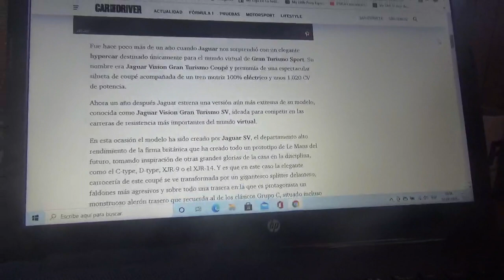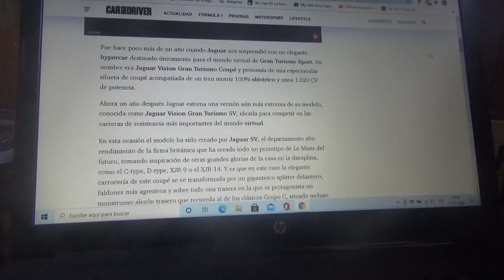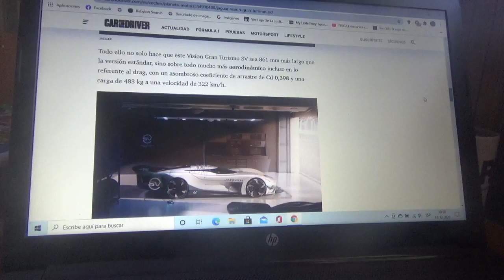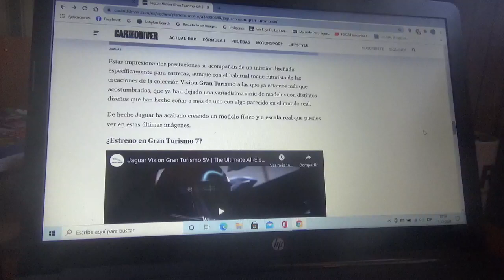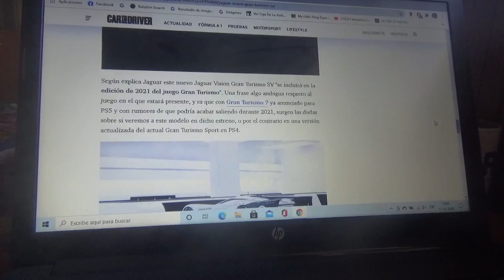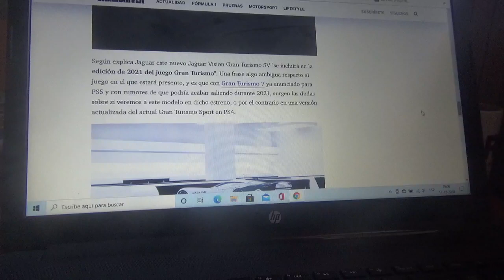Jaguar Vision Gran Turismo SV información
Aquí les enseño este automóvil hypercar creado por la automotriz inglesa mediante su filial de alto rendimiento SV la cual es además para la franquicia de vídeojuegos de carreras de automovilismo Gran Turismo